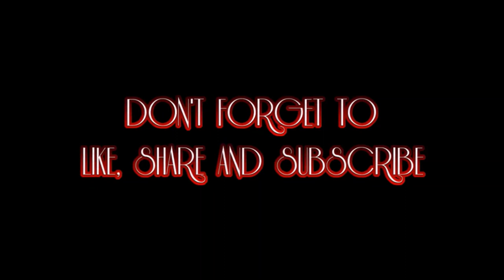Twilight Dancers (Film In Focus)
Twilight Dancers is the last installment of director Mel Chionglo and writer Ricky Lee's trilogy about Macho Dancers. The first part was Sibak: Midnight Dancers in 1994, and the second part was Burlesk King in 1999. The trilogy took inspiration from Lino Brocka's film Macho Dancer in 1988.

Cast:
Tyron Perez as Dwight
Lauren Novero as Bert
Allen Dizon as Alfred
Cherry Pie Picache as Madam Loca
Ana Capri as Miriam
William Martinez
Joel Lamangan
Jerry Lopez Sineneng
Arnel Igancio
Glaiza de Castro
J.E. Sison
IC Mendoza as Hazel
Terence Baylon as Michael
Kris Martinez
Chester Nolledo